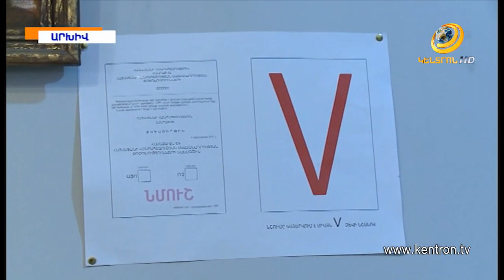Ի՞նչ նպատակ են հետապնդում Սահմանադրական փոփոխությունները. քաղաքական ուժերի գնահատականը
Հայաստանում արդեն այս տարի կարող են տեղի ունենալ սահմանադրական փոփոխություններ: Դրանք ուղղված են լինելու դատական իշխանության բարեփոխմանը: Ընդդիմությունը կարևոր է համարում, որպեսզի նոր սկսվող գործընթացի նպատակը ՍԴ նախագահ Հրայր Թովմասյանից ազատվելը չլինի: Ըստ ԲՀԿ խմբակցության պատգամավոր Նաիրա Զոհրաբյանի՝ դա կլինի ամենաաբսուրդային բանը, որ իշխանությունը մինչև հիմա ձեռնարկել է: Իսկ «Լուսավոր Հայաստանը» պատրաստվում է առաջարկների մի ամբողջ փաթեթ ներկայացնել Արդարադատության նախարարության ձևավորած հանձնաժողով: Վաչիկ Գրիգորյանն է շարունակում: